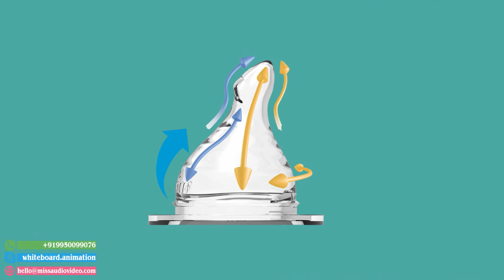✅ Baby Products Advertisements Video, Baby Feeding Bottles Ads: Minbie Bottle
➡ Skype: whiteboard.animation

This Video is on Baby Feeding Products ads and advertisement and the best baby feeding bottle is minbie bottle

★ VERY Affordable!

Script transcript below:

Is your baby refusing the bottle? This is because generic bottle teats function differently to your babies natural breastfeeding action, causing confusion when a bottle is introduced. This can cause - Nipple confusion - Lazy Feeding - Colic & Reflux Introducing Minbie, a revolutionary teat design that allows your baby to bottle feed with the instinctive breastfeeding action they are born with. That's right, the same feeding action as breastfeeding. Minbie is a unique patented design that has helped thousands of mums get their baby onto the bottle where others have failed. You can look further into our brand at minbie.com